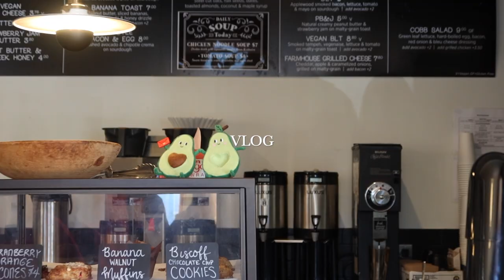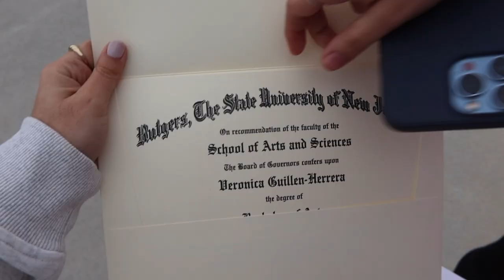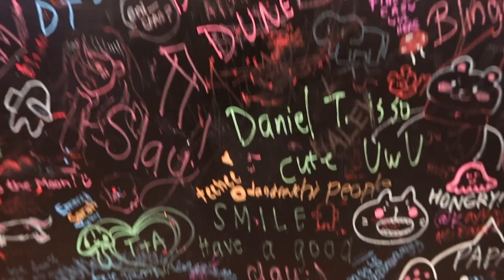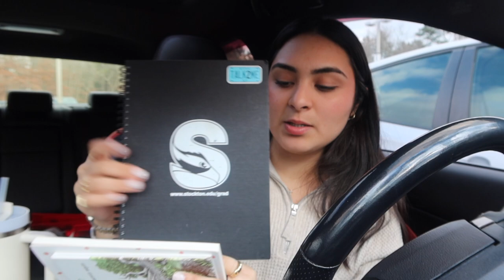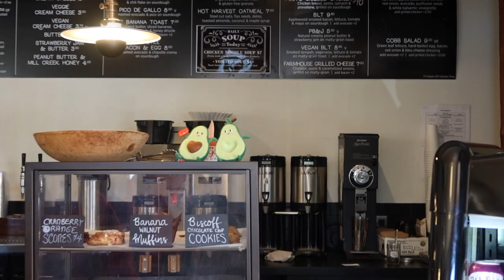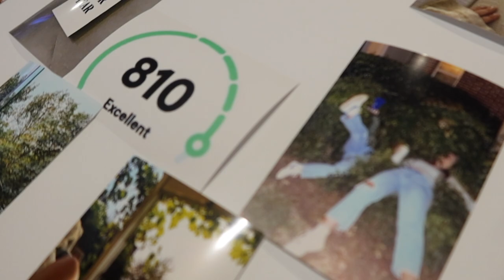vlog: come with me to rutgers, what's in my grad school bag, & vision board night!!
hi loves!

xx, V